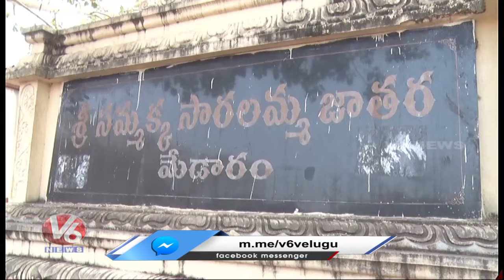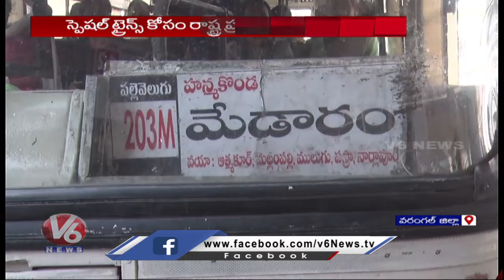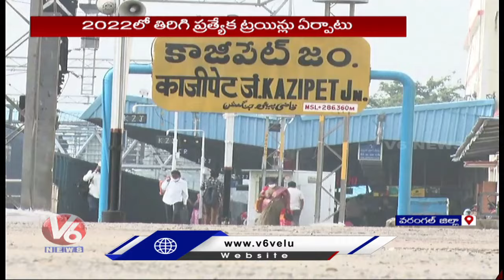Devotees Request Telangana Govt Over Special Trains For Medaram Jatara | Mulugu | V6 News